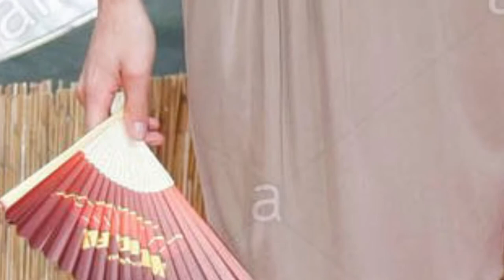Miriam Weichselbraun Tribute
Tribute to one of the most beautiful austrian Women ever

Do you like her?

Tribut Video zu Miriam Weichselbraun, welche von Kopf bis Fuß einfach sexy ist!

Was gefällt Euch an ihr?